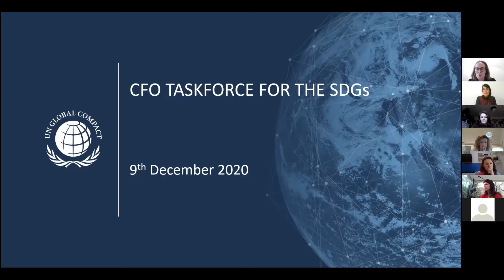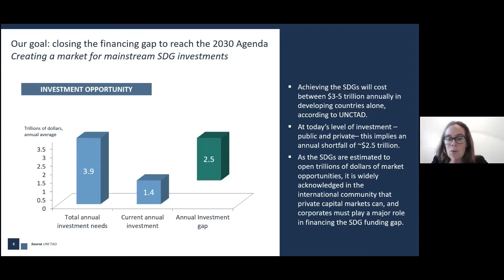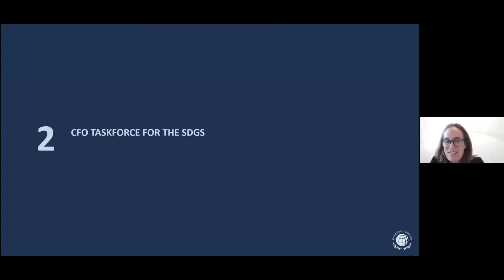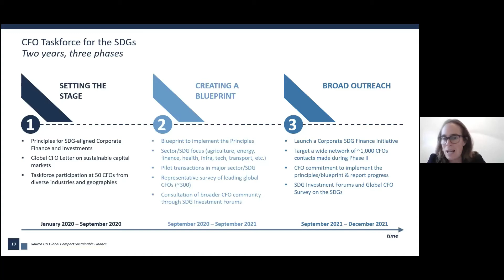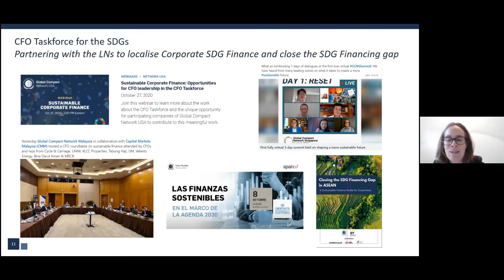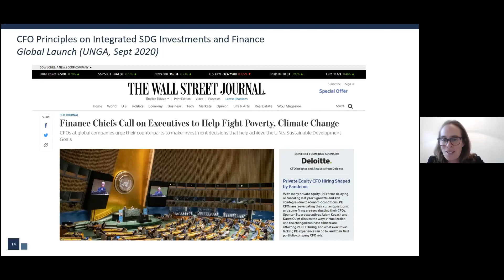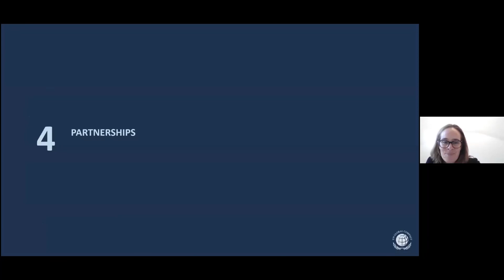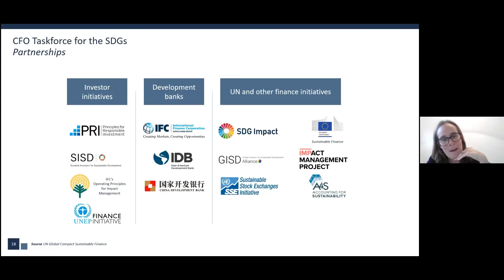CFO Taskforce for the SDGs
The UN Global Compact CFO Taskforce for the SDGs was convened as a platform for CFOs to interact with their peers, investors, financial institutions, and the United Nations to share ideas, develop new concepts and frameworks, and provide recommendations to unlock private capital and create a market for mainstream SDG investments.

It stems from the recognition that—as stewards of trillions of dollars in corporate investments—CFOs are uniquely positioned to reshape the future of corporate finance and investment as a catalyst for growth, value creation, and social impact.

Marie Morice, Head of Sustainable Finance at the UN Global Compact, introduces the Taskforce, shares the recently issued CFO Principles on Integrated SDG Investments and Finance, and discusses how companies can engage in sustainable finance.